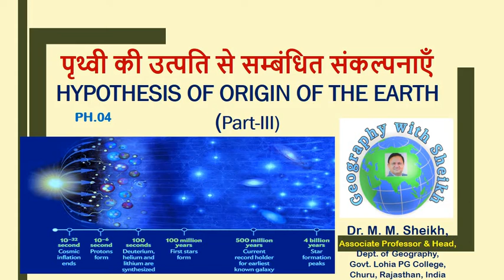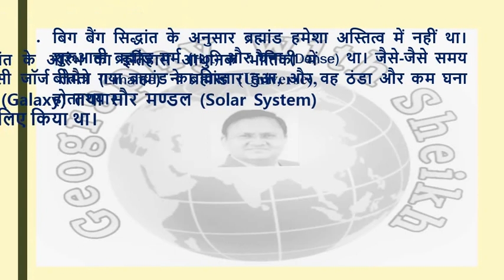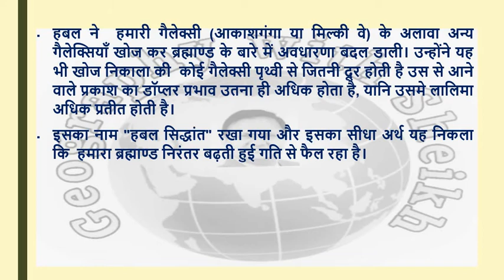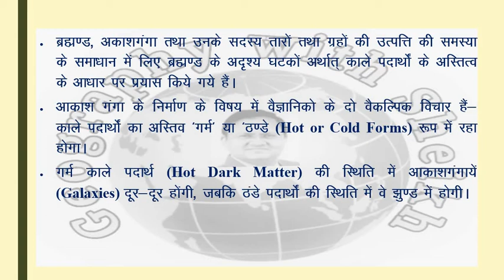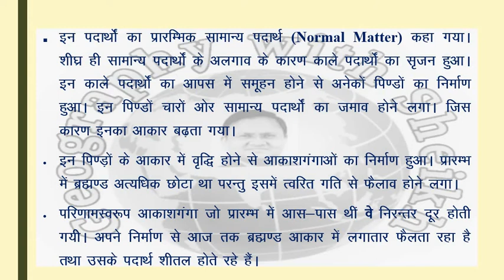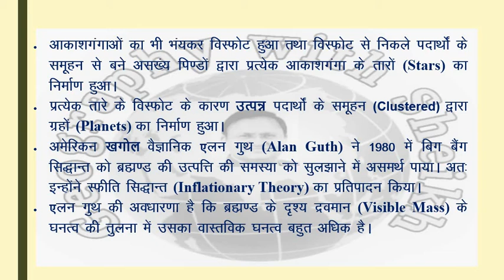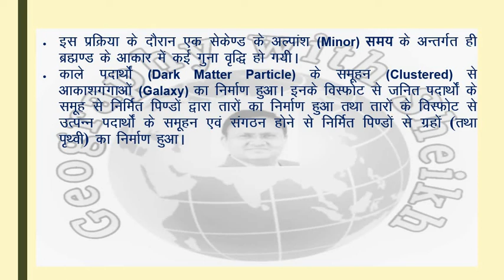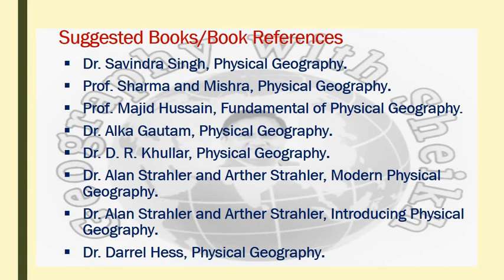Big Bang Theory by Dr. M. M. Sheikh